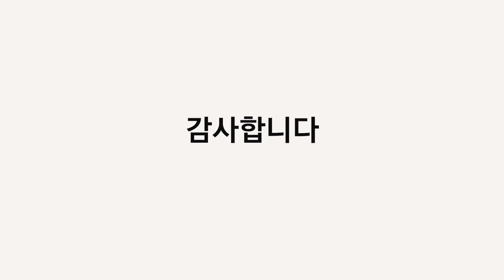[삼성전자 에어컨] 벽걸이 에어컨에서 웅~ 소리가 크게 나요